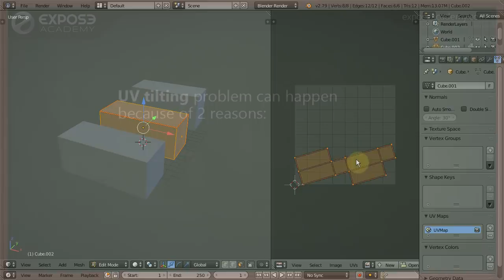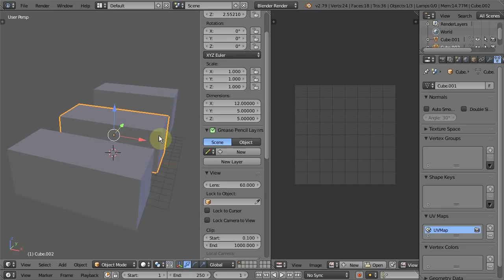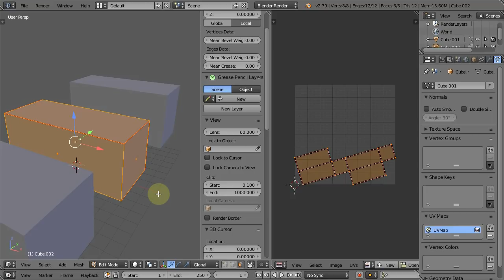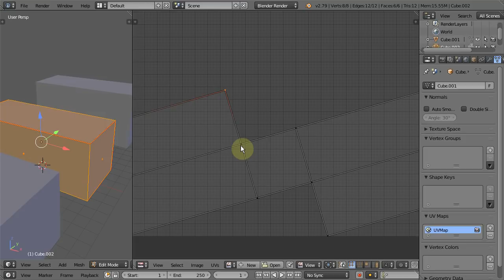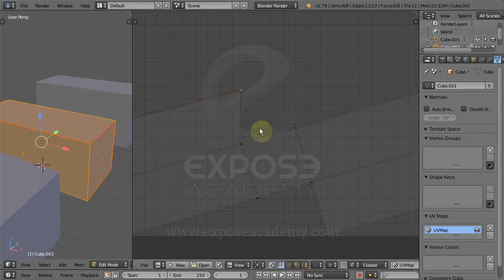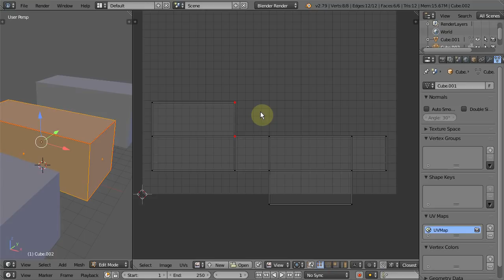Why is my UV map tilted & how to fix it fast?